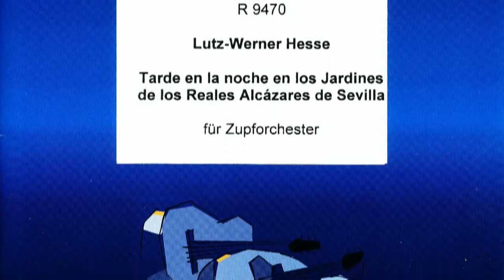Lutz-Werner Hesse, Tarde en la noche en los Jardines de los Reales Alcazares de Sevilla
Mitschnitt der Uraufführung am 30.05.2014 durch das "Landeszupforchester Hessen" unter der Leitung von Oliver Kälberer im Rechbergsaal des Bürgerzentrums Bruchsal.

Dieses Werk entstand nach einem Besuch der andalusischen Stadt Sevilla während der zeitgleich stattfindenden "Semana santa". In dieser Woche ist in der Stadt eine ganz besondere Atmosphäre anzutreffen, die die Komposition einzufangen versucht.

Mit freundlicher Genehmigung  durch Bund Deutscher Zupfmusiker e.V.
Bildregie und Schnitt:  Bernd Richartz

"edition eurofestival" präsentiert die vom "Bund Deutscher Zupfmusiker e.V." (BDZ) initiierten Auftragskompositionen für das "eurofestival zupfmusik 2014".